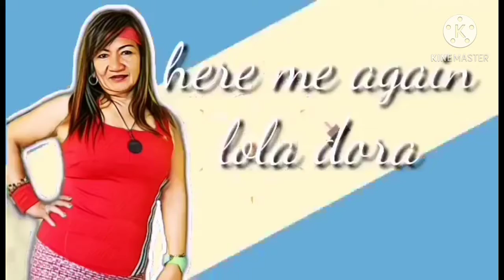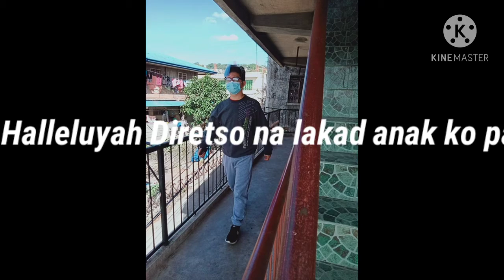God is Good. My Son Gets Well Fast.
we went for a follow up check up here in hospital for my son.Thank you Lord No more pain Hes quite okey in my video.now walking straight home.Happy and Delightful sharing my short video.pls like/share/comments and subscribe
👉lola dora18tv

Thank you.God Speed.